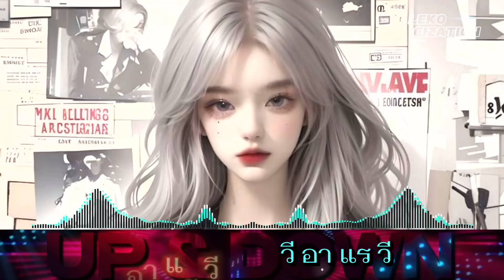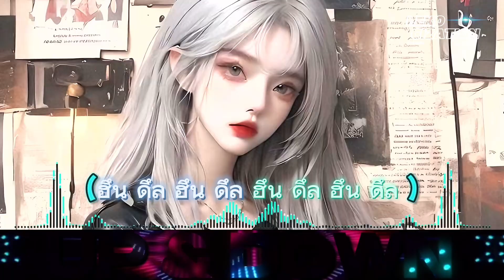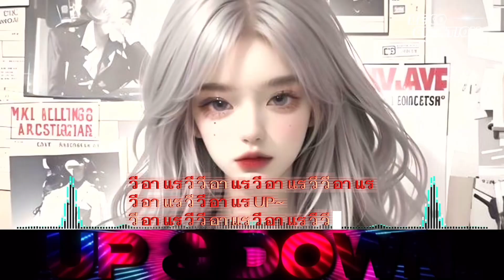EXID : Up&Down (위아래) Lyrics Video SUB THAi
Up&Down